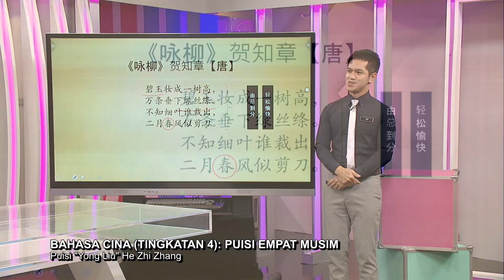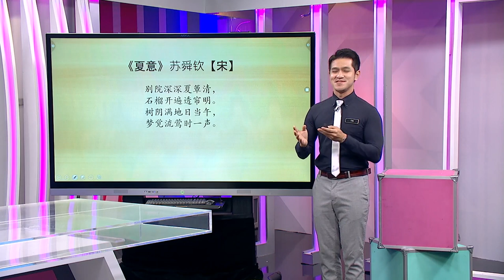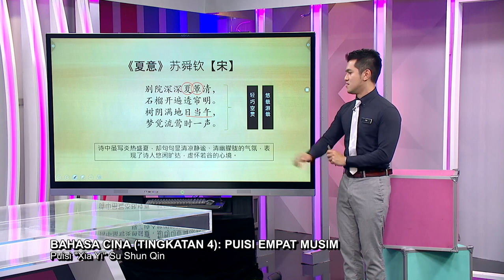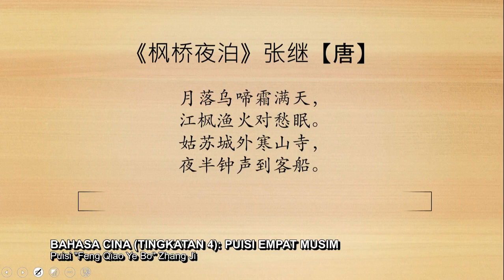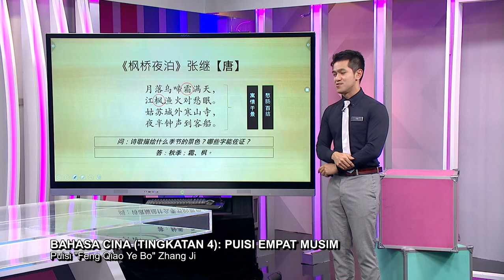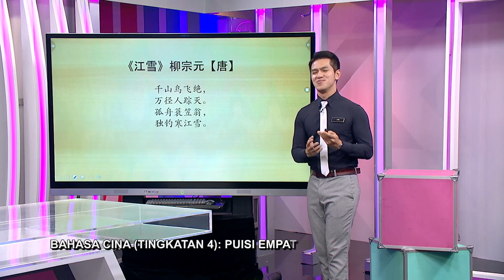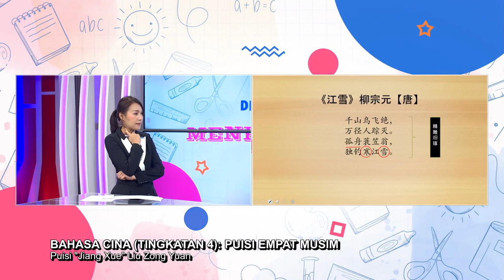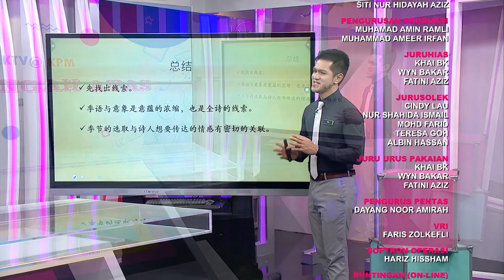DidikTV Menengah Atas 2022 Ep 48